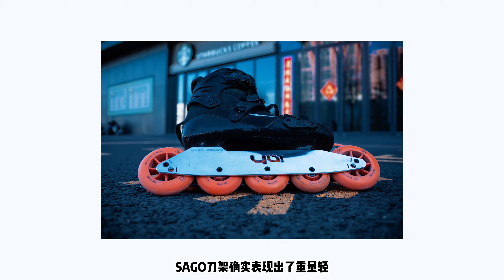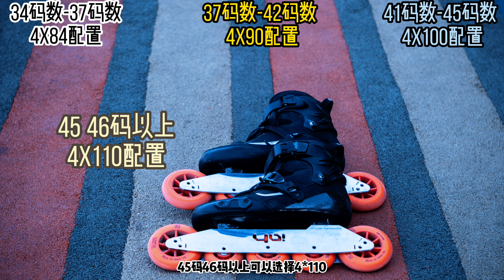这么多款巫师刀架怎么选？我都给你试好了！How to choose different frames for wizard style? Yuzi 滑手宇子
琳琅满目的巫师刀架不知道怎么入手？滑手宇子有话说！@xiaoyuli5896

如果你是轮滑初学者，建议先跟着“柚子陪你学轮滑”基础版学习基础。

中国大陆(港澳台东南亚也可发货)轮滑装备购买：淘宝“柚子轮滑”，掌柜名“大柚gg” yoyoskate.taobao.com
YOYOSKATE International Channel：@yoyoskateoffcial020
柚子轮滑微信公众号Wechat Official： 1. 柚子轮滑（资讯动态与装备） 2.柚子陪你学轮滑（技术培训与赛事活动）

微信私信咨询：52167129